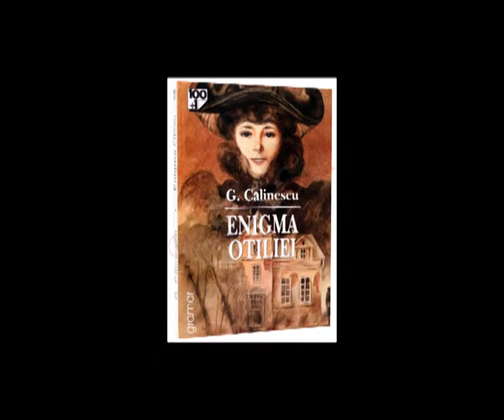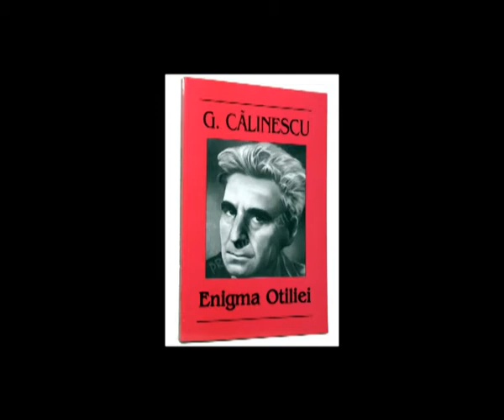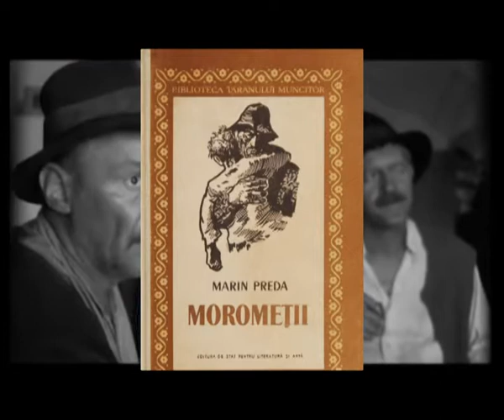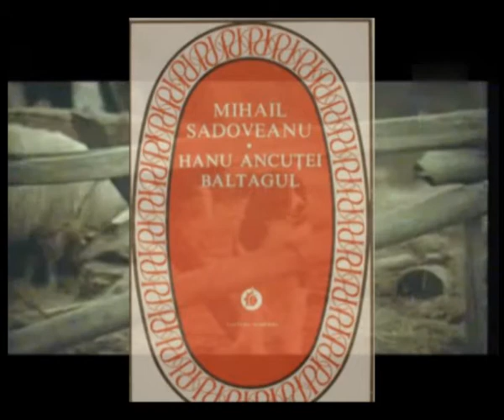Top 7: Cărți Românești care ar putea fi jocuri bune